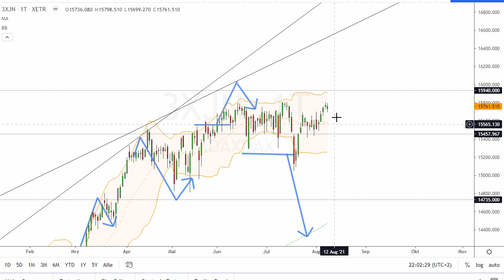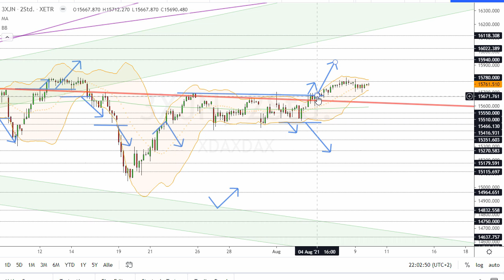Dax Analyse 10.08.2021